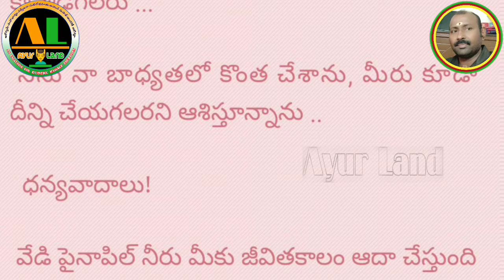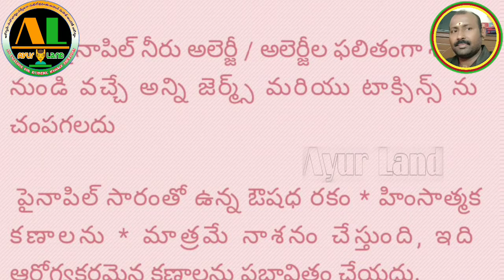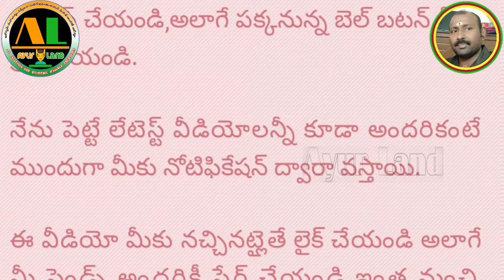CancerTreatment, క్యాన్సర్ ను అరికట్టే పైనాపిల్ ఆల్కలైన్ వాటర్ ఎలా తయారు చేసుకోవాలో చూడండి.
వేడి పైనాపిల్ నీరు
దయచేసి దీన్ని విస్తరించండి !!

 బీజింగ్ ఆర్మీ జనరల్ హాస్పిటల్ ప్రొఫెసర్ చెన్ హుయిరెన్ ఈ బులెటిన్ అందుకున్న ప్రతి ఒక్కరూ పది మందికైన షేర్ చేయ్యండి, కనీసం ఒక ప్రాణమైనా కాపాడగలరు ...

 నేను నా బాధ్యతలో కొంత చేశాను, మీరు కూడా దీన్ని చేయగలరని ఆశిస్తూన్నాను ..

  ధన్యవాదాలు!
 వేడి పైనాపిల్ నీరు మీకు జీవితకాలం ఆదా చేస్తుంది
 వేడి పైనాపిల్ cancer క్యాన్సర్ కణాలను చంపగలదు.
 ఒక కప్పులో 2 నుండి 3 ముక్కలు పైనాపిల్ సన్నగా కట్ చేసి, వేడినీరు కలపండి, అది "ఆల్కలీన్ వాటర్" అవుతుంది, ప్రతిరోజూ త్రాగాలి, ఇది ఎవరికైనా మంచిది.
 వేడి పైనాపిల్ క్యాన్సర్ నిరోధక పదార్థాలను విడుదల చేస్తుంది, ఈ ఔషధం లో సమర్థవంతమైన క్యాన్సర్ చికిత్సలో తాజా పురోగతి.
 వేడి పైనాపిల్ పండు, తిత్తులు మరియు కణితులను చంపే ప్రభావాన్ని కలిగి ఉంటుంది. అన్ని రకాల క్యాన్సర్లను రిపేర్ చేయడానికి నిరూపించబడింది.
 వేడి పైనాపిల్ నీరు అలెర్జీ / అలెర్జీల ఫలితంగా శరీరం నుండి వచ్చే అన్ని జెర్మ్స్ మరియు టాక్సిన్స్ ను చంపగలదు
 పైనాపిల్ సారంతో ఉన్న ఔషధ రకం * హింసాత్మక కణాలను * మాత్రమే నాశనం చేస్తుంది, ఇది ఆరోగ్యకరమైన కణాలను ప్రభావితం చేయదు.
 అదనంగా, పైనాపిల్ రసంలోని అమైనో ఆమ్లాలు మరియు పైనాపిల్ పాలీఫెనాల్స్ అధిక రక్తపోటును నియంత్రించగలవు, లోపలి రక్త నాళాల అడ్డంకిని సమర్థవంతంగా నివారించగలవు, రక్త ప్రసరణను సర్దుబాటు చేస్తాయి మరియు రక్తం గడ్డకట్టడాన్ని తగ్గిస్తాయి.
 చదివిన తరువాత, ఇతరులకు, కుటుంబ సభ్యులకు, స్నేహితులకు చెప్పండి, మీ స్వంత ఆరోగ్యాన్ని జాగ్రత్తగా చూసుకోండి ..
  ఈ సందేశాన్ని మరింత మందికి షేర్ చేయండి.
కనీసం ఇప్పటికైనా మన  సాంప్రదాయ వైద్యాన్ని గుర్తించుదాం పదిమందికి పరిచయం చేద్దాం.
మన ఆరోగ్యాలను రక్షించుకుందాం.
నేను పెట్టే లేటెస్ట్ వీడియోలన్నీ కూడా అందరికంటే ముందుగా మీకు నోటిఫికేషన్ ద్వారా వస్తాయి.
ఈ వీడియో మీకు నచ్చినట్లైతే లైక్ చేయండి అలాగే మీ ఫ్రెండ్స్ అందరికీ షేర్ చేయండి.ఇంత మంచి విషయాన్ని సమాజానికి తెలియజేయండి.